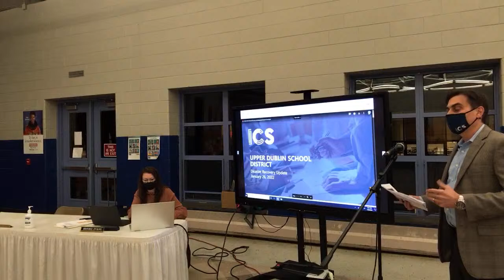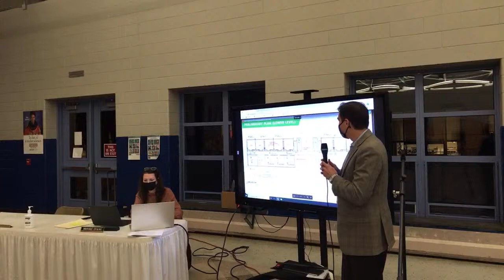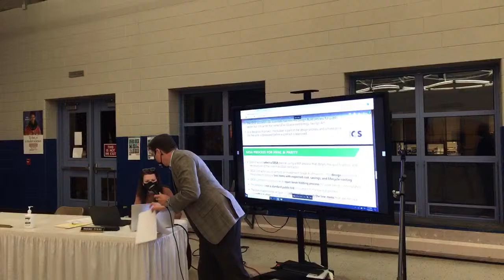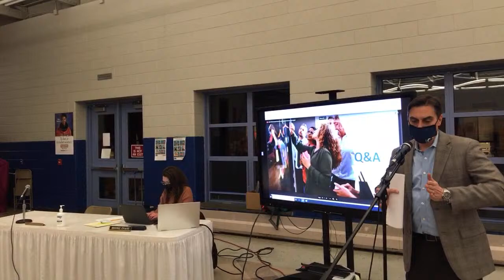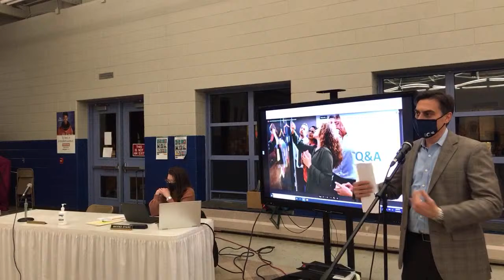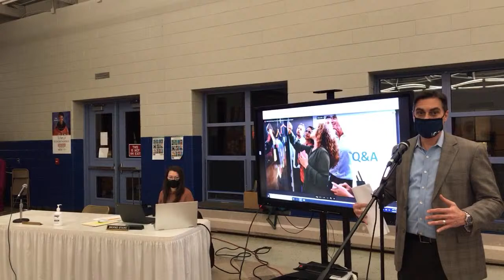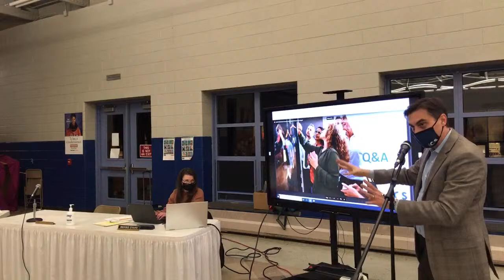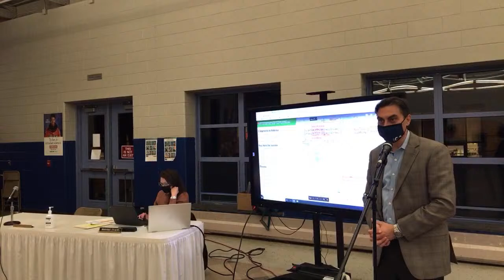Finance Committee Meeting